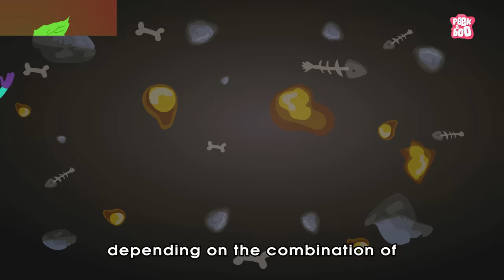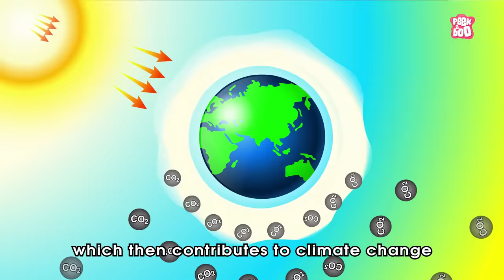What Is Fossil Fuel? | FOSSIL FUELS | The Dr Binocs Show | Kids Learning Video | Peekaboo Kidz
What Is Fossil Fuel | How Are Fossil Fuels Formed | Fossil Fuel Information | Fossil Fuel For Kids | Source Of Energy | Best Kids Show | Dr Binocs Show | Dr Binocs | Peekaboo Kidz

Hey kids, in this video, Dr Binocs will explain, What Is Fossil Fuel? | FOSSIL FUELS | The Dr Binocs Show | Peekaboo Kidz

Credits -
Voice of Dr. Binocs - Joseph D'Souza
Creative Head/Director - Nitin Navale
Writer - Nitin Navale, Rahul Kanade
Illustrators - Kalpesh Bamne, Mukesh Ishi
Animators - Sushant Hodage, Tushar Ishi , Raju Nikumbe, Prashant Bordekar
Co-ordinator- Aliasgar Kagalwala
VFX Artist - Tushar Ishi
Original Background Score & SFX - Varad J. Khare
Sound Design: Varad J. Khare